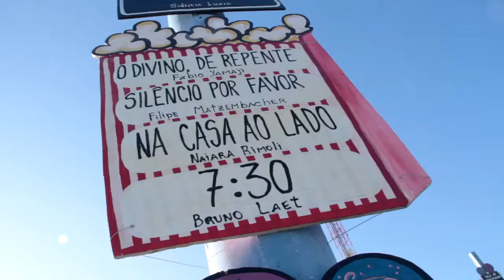Curta Canoa 2010 - CINE JORNAL 01